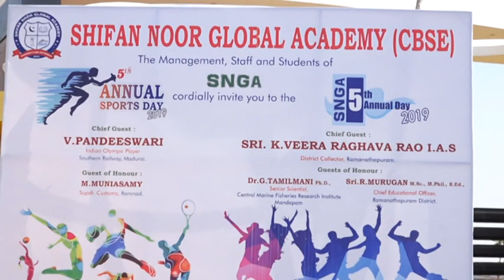Olympic Torch @ SNGA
5th Annual Sports Meet @ Shifan Noor Global Academy